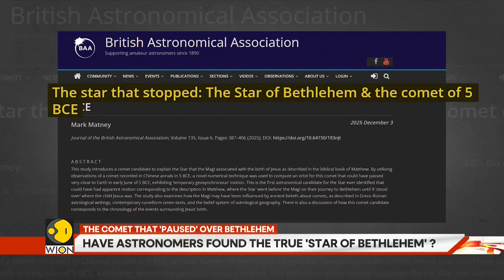NASA Cracks the Code of the Star of Bethlehem, Scientist Recreates Comet That Guided the Magi |WION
Could a comet have guided the Magi 2,000 years ago? NASA scientist re-examines ancient Chinese records from 5 BC and uses rbital modelling to show a comet’s near pass could appear to hover just like the Star of Bethlehem described in the Gospel. Watch the video to know the fascinating details.